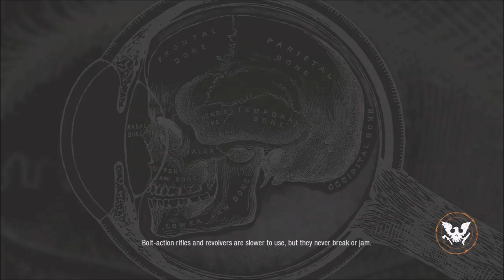Stop Biting Me!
Let us see if Jake can survive all the zombies. What do you think?